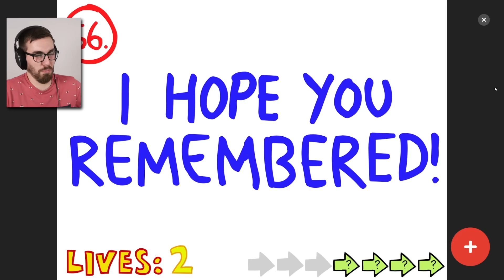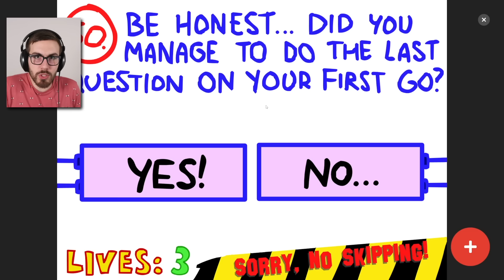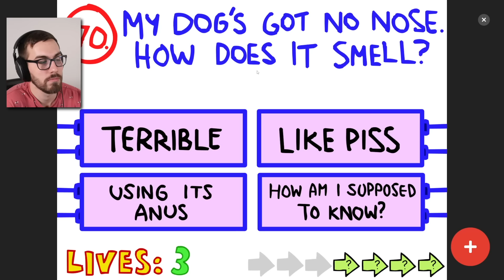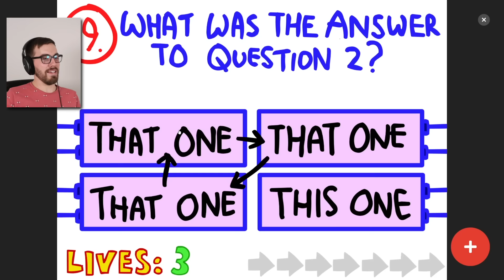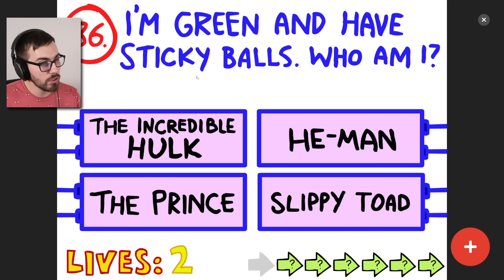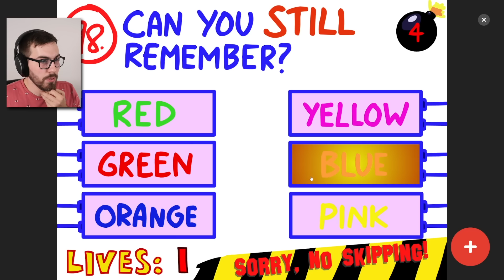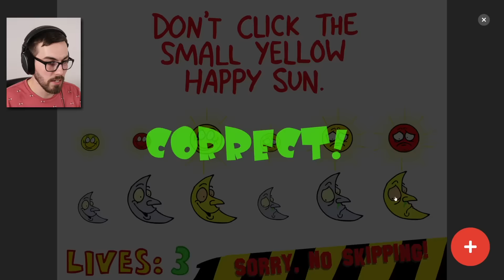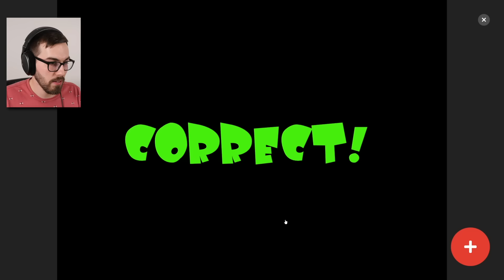Reaching the FINAL QUESTION! (The Impossible Quiz)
The struggle is real but I made it to Question 110 in The Impossible Quiz, and it left me SHOCKED!

The Impossible Quiz is an online trivia quiz that features only very hard questions. Many of the questions have double meanings, tricks and puns and requires you to think outside the box. Out of the four answers, only one answer is right. There are in total 110 questions. You're given only three lives, and you'll lose one with every mistake you make.